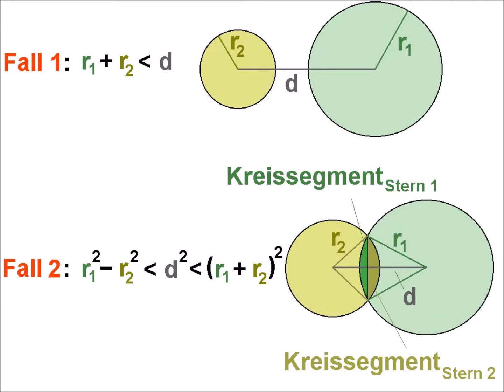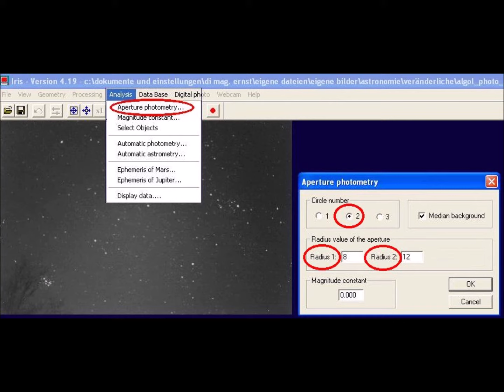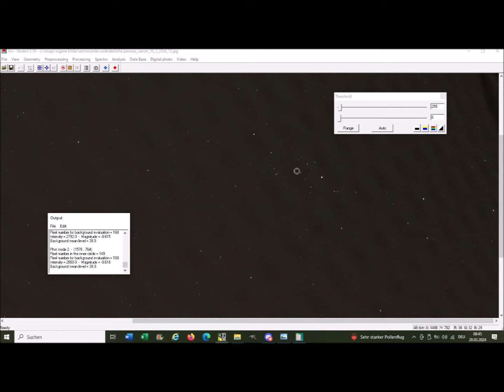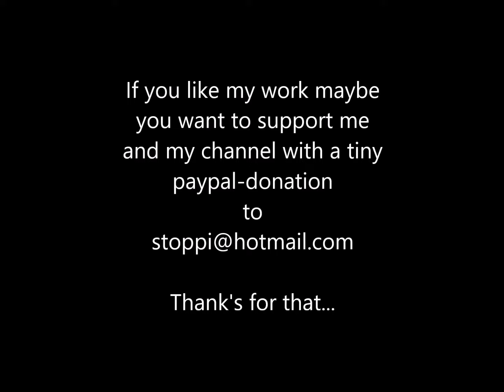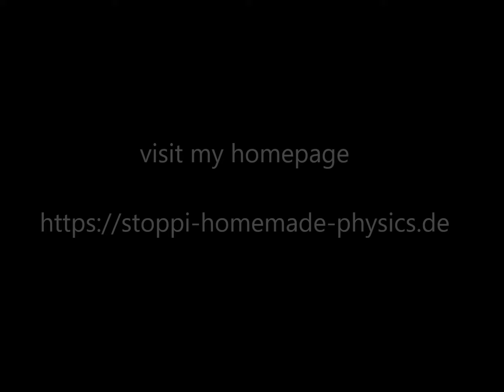Observing variables / eclipsing binary stars like Algol - Bedeckungsveränderliche beobachten